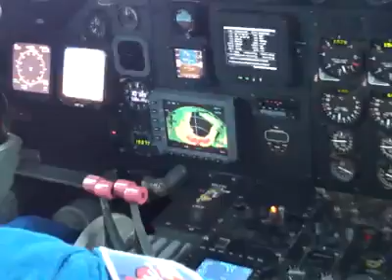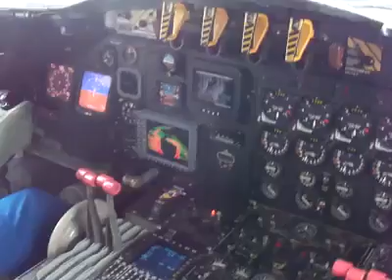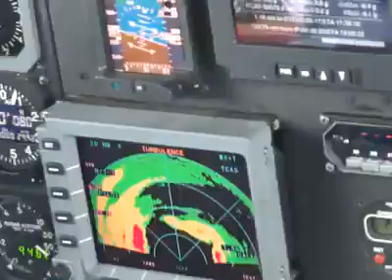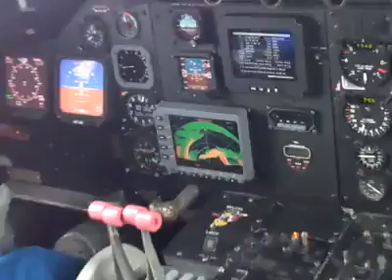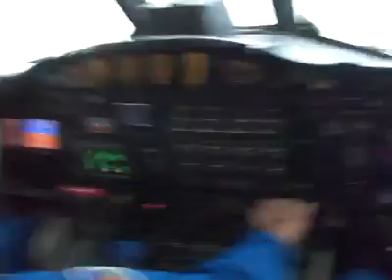Hunter Aircraft Performing a flight inside the Dorian Hurricane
Hurricane hunters performing a flying inside the Dorian's Eye on board of a P-3 Orion Aircraft from NOAA.